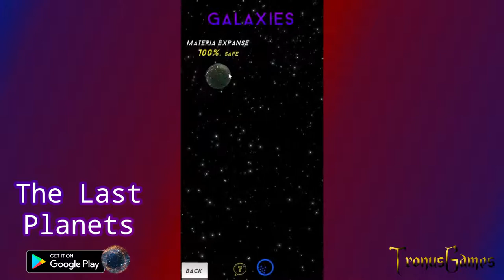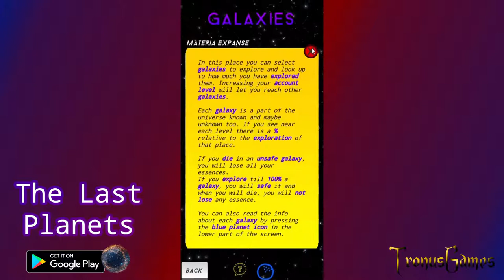The Last Planets Open Beta - New UI first look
Hey everyone, after the cool suggestions about the UI posts made, i was focused these days on making a new original ui for the game. So let me know what do you think about and really thank to everyone that shared their ideas :) p.s: thanks to Marco Pescetelli for his first UI proposal :D
Oh yeah, the release of the game is still soon, maybe in a week or something. Depends if the Beta guys/girls will find other bugs or nope! :D

Assembled by a single indie developer and an awesome sound designer, this is a FREE 2D/3D scroller videogame for Android with Online features, endless and strange Galaxies, account progression, different planets to play and some Achievements/Quests to do. You can play both Online or Offline in this game.

CURRENTLY IN OPEN BETA.

💸 No P2W (Pay To Win)
💳 No Microtransactions based
⌚ No Advertising

This is intended to be a 🆓 Free Game to try it, with one unique purchase to 🪙 Unlock it Completely.
If you want to support this kind of development, thanks in advance. 🦄

Every 🗣️ feedback is appreciated and welcome to improve the game.

Musics and Sounds by Marco Marocco and under Copyright.